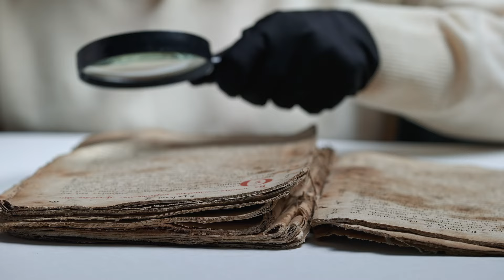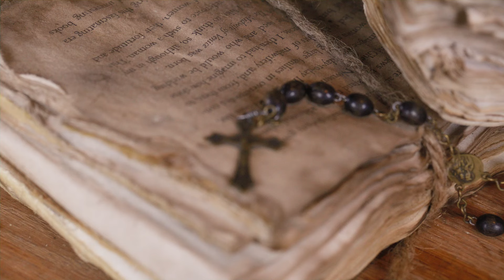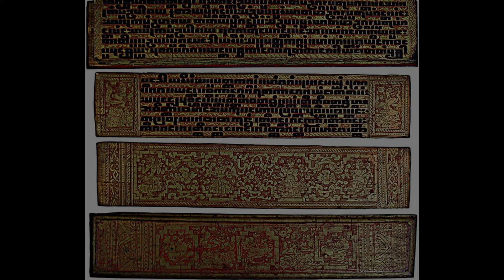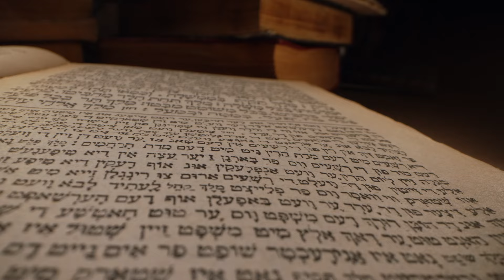Did Jesus Really Visit India? Historical Facts About The Lost Years Of Christ | Chapter46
Are you ready for a mind-blowing journey into the unknown? Let's uncover the enigmatic 'Lost Years' of Jesus Christ together! Have you ever wondered if the revered figure from the West was influenced by Eastern wisdom?

We'll explore the intersections between history and myth by visiting the sacred Hemis Monastery in Tibet and the mysterious Roza Bal shrine in Srinagar.

We'll delve into ancient manuscripts and scholarly debates to uncover whether Jesus, also known as Issa in the East, could have traversed continents to learn from yogis. This intriguing historical puzzle has puzzled scholars for years, and we're going to crack it open!

As we navigate through these ancient narratives and modern skepticism, we invite you to ponder the profound connections between diverse spiritual traditions. This journey is not just about uncovering historical facts but understanding the deeper need for shared human stories.

Key Resources & Citations:

- Murdock, D.M. "Nicolas Notovitch and the Jesus-in-India myth."
- Huc, M. L’Abbé. Christianity in China, Tartary, and Thibet, Vol. I. London: Longman & Co., 1857.
- Notovitch, Nicholas. The Unknown Life of Jesus Christ. Tree of Life Publications, CA, 1980.
- Prophet, Elizabeth Clare. The Lost Years of Jesus. Summit University Press, 1984.

So join us on this captivating journey, like, comment, and share your thoughts on this fascinating topic, and don't forget to subscribe for more profound explorations into the world's greatest mysteries!

Timestamps:
00:00 - Introduction
00:45 - Exploring the Legend of Jesus in India
01:25 - Investigating the Evidence of Jesus' Travels
06:55 - Insights into the Roza Bal Shrine Mystery
08:56 - Conclusion: Fact or Fiction?

This video is about Did Jesus Really Visit India? Historical Facts About The Lost Years Of Christ. But It also covers the following topics:

Jesus Christ In Eastern Philosophy
Jesus' Travels To Asia
Secrets Of Jesus' Life

Video Title: Did Jesus Really Visit India? Historical Facts About The Lost Years Of Christ | Chapter46

🔔Are you ready to journey through history and technology?

✅  About Chapter46.

Join us as we dive deep into the stories that shaped our past and present and discover the hidden gems you won't find anywhere else.

Our team of passionate researchers, storytellers, and filmmakers is dedicated to bringing you engaging and informative content that will leave you wanting more. We cover everything from the biggest historical events to the lesser-known stories that deserve to be told.

So, whether you're a history buff, a current affairs enthusiast, a science nerd, or just someone who loves learning new things, our channel is the perfect place for you.

Thank you for joining us on this journey of discovery. We can't wait to share our love of history, current affairs, and obscure facts with you!

🔔 Uncover hidden gems of history and the latest in science and tech with Chapter 46!

© Chapter46